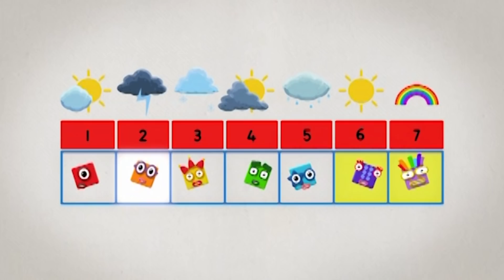@Numberblocks- Numbers Six to Ten! | Learn to Count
Learn how to count from six to ten with the Numberblocks!